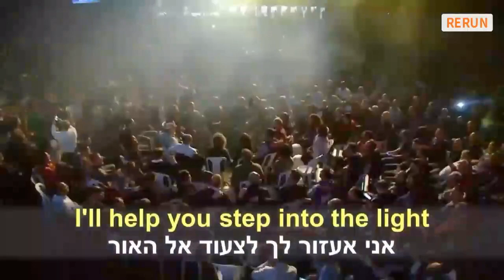→Videodauer→3:16 min→bbsong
(Pticha le Chochmat ha Kabbalah) wir erbauen die spirituelle gemeinschaft mithilfe v. wissenschaft u. weisheit der kabbala

zurückzuholen und Ihr Glück wiederzugewinnen!